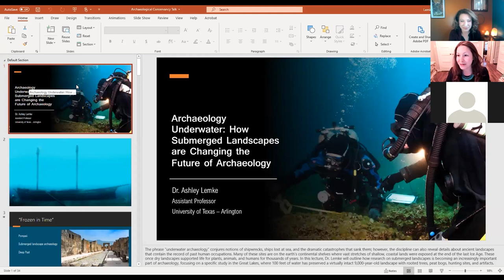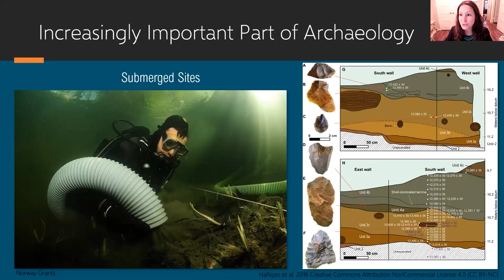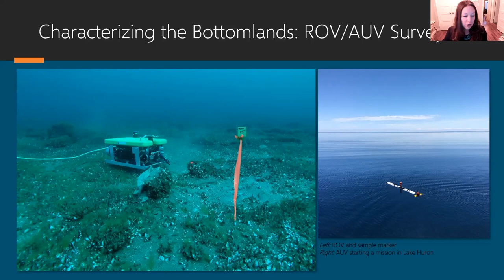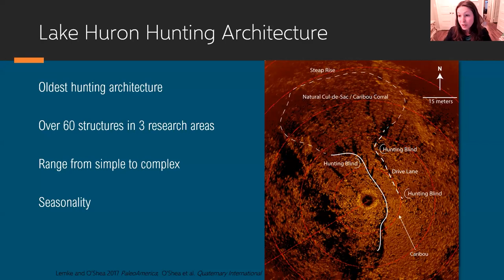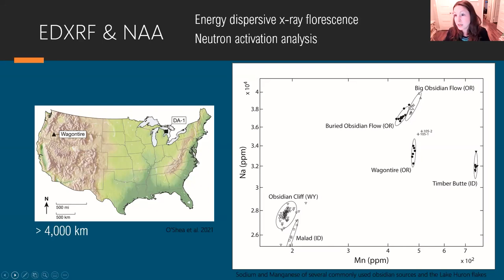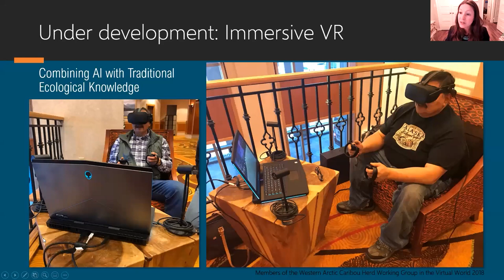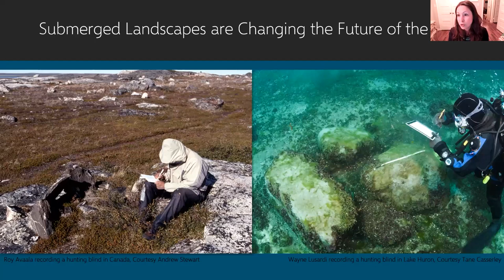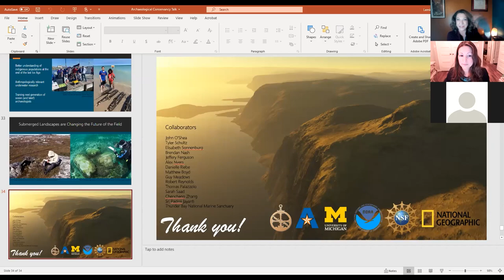Archaeology Underwater: How Submerged Landscapes are Changing the Future of Archaeology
presented Dr. Ashley Lemke, Assistant Professor at the University of Texas in Arlington and Chair of the Advisory Council on Underwater Archaeology

The phrase “underwater archaeology” conjures notions of shipwrecks, ships lost at sea, and the dramatic catastrophes that sank them; however, the discipline can also reveal details about ancient landscapes that contain the record of past human occupations. Many of these sites are on the earth’s continental shelves where vast stretches of shallow, coastal lands were exposed at the end of the last Ice Age.  These once dry landscapes supported life for plants, animals, and humans for thousands of years.

In this lecture, Dr. Lemke outlines how research on submerged landscapes is becoming an increasingly important part of archaeology, focusing on a specific study in the Great Lakes, where 100 feet of water has preserved a virtually intact 9,000-year-old landscape with rooted trees, peat bogs, hunting sites, and artifacts.

About Dr. Lemke:
Ashley Lemke is an Assistant Professor at the University of Texas in Arlington and Chair of the Advisory Council on Underwater Archaeology. She is a leading researcher on the archaeology of hunter-gatherers. She has worked extensively on both terrestrial and underwater archaeological projects from the Lower Paleolithic in Europe to 19th-century Nunamiut archaeological sites in the arctic. She is an expert on submerged ancient sites in the Americas and has researched such sites in the Gulf of Mexico, Great Lakes, and Atlantic Ocean. Dr. Lemke received her BA from the University of Texas in Anthropology and Classical Civilizations, and her MA and PhD in Anthropology for the University of Michigan.

She is the editor of Foraging in the Past: Archaeological Studies of Hunter-Gatherer Diversity, coeditor of Caribou Hunting in the Upper Great Lakes: Archaeological, Ethnographic, and Paleoenvironmental Perspectives, and author of Introduction to Archaeology: A Workbook and The Architecture of Hunting: The Built Environment of Hunter-Gatherers and its Impact on Mobility, Property, Leadership, and Labor coming soon from Texas A&M University Press.

You can also learn more by visiting the event page on our